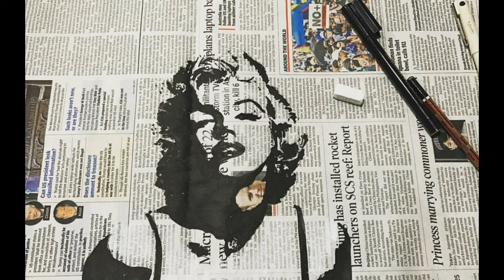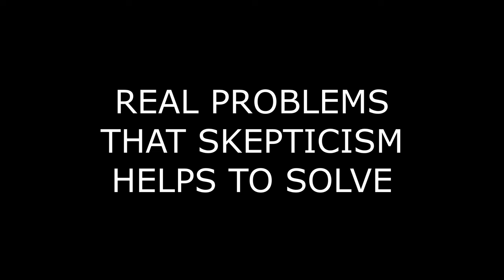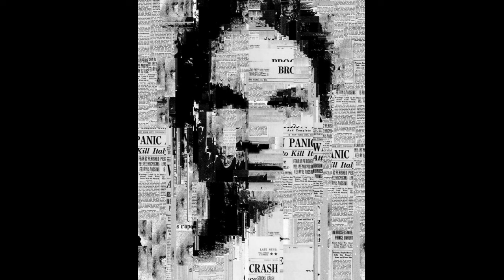The most IMPORTANT skill of the 21st century | Apply until you became NEUROTIC | Skepticism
In the 21st century, we constantly suffer from an endless amount of information that reaches our ears and eyes from all the cracks. Now everyone has the opportunity to tell their opinion to an audience of millions. However, how often such an opinion is truly reasoned and reasonable.
Unfortunately this happens quite rarely. Most people just shake the air. Such a shock often has a detrimental effect on the psychological state of the person who heard this information. The more often we hear such information, the more nervous and irritable we become. All this leads to stress, misunderstandings and deterioration of our health. It is safe to say that the current generation is a generation of neurotics.
However, there is a way out of this situation. This is skepticism. Thanks to him, we have the opportunity to sensibly and soberly assess the situations we face. Understand which of this is true and which is false. In fact, the main purpose of skepticism is to develop a first reaction to a stimulus. This first reaction should not be panic or fear, but doubt. There is doubt as to whether this information is true.
It is the topic of skepticism that I would like to talk about in this video. How to become a healthy skeptic? And why is skepticism needed? watch in my video.

      CARPE DIEM

00:00 - relevance of skepticism
01:35 - HISTORY OF SKEPTICISM
06:42 - WHY SKEPTICISM IS AN IMPORTANT ELEMENT OF THE 21ST CENTURY
10:12 - REAL PROBLEMS THAT SKEPTICISM HELPS TO SOLVE
14:57 - How to Become a Healthy Skeptic